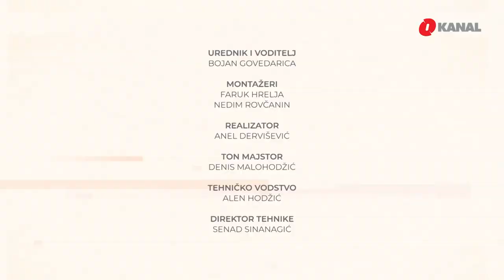Derbi, sportska emisija - 24. 02. 2020.